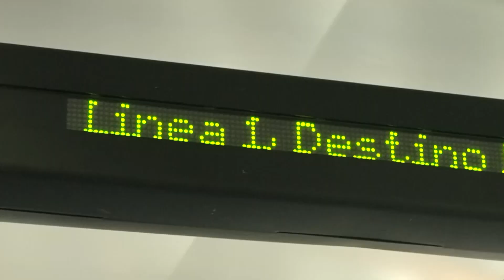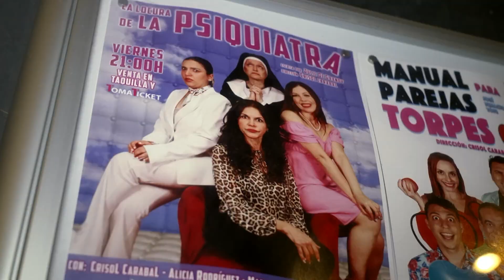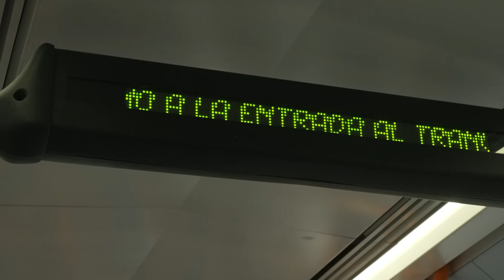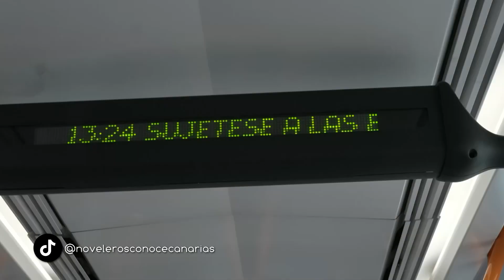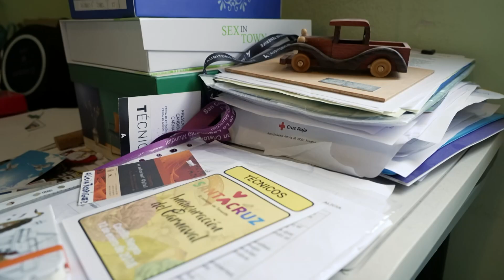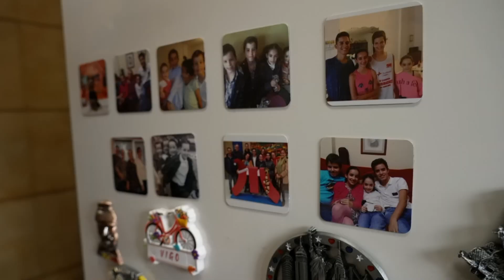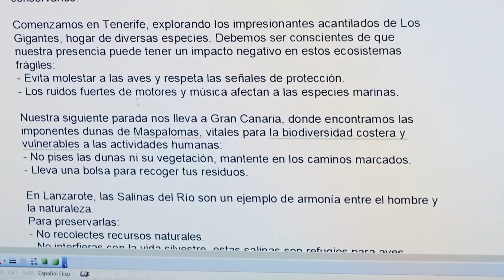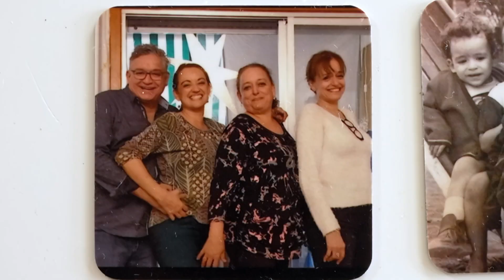Próximo destino: Noveleros. La voz del tranvía de Tenerife - Noveleros Conoce Canarias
Alicia es la voz del tranvía de Tenerife, un cloquío más que reconocible por todos los pasajeros que a diario usan este medio de transporte. Actualmente, tiene cincuenta y siete años ha trabajado como actriz, periodista, locutora y también maestra. Su trabajo es su voz y le encanta vivir de ella.

📺Reportaje de Zaira García.

¡No te pierdas Noveleros todos los martes en @rtvces!